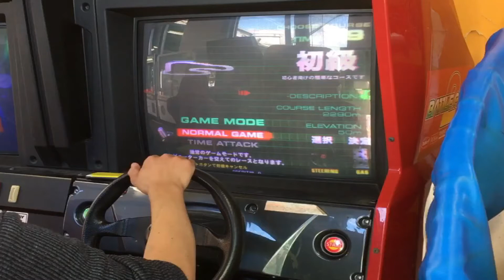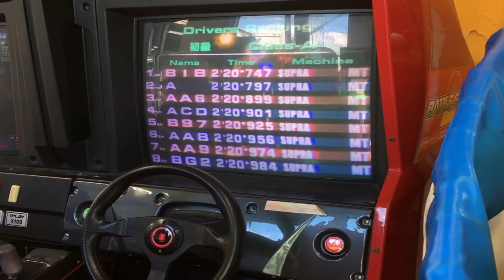バトルギア2 初級 スープラ 2'20"747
たまには、別のゲームでもw
どうやったら19秒台に入るのだろうか？
次のプレイは、来年を予定。

プレイ情報
プレイヤー：GTAE
使用車種：スープラ
タイム：2'20"747
都道府県：三重県
プレイ店舗：名張バッティングセンター
プレイ日：2021年11月13日